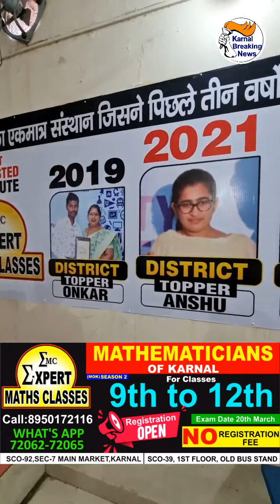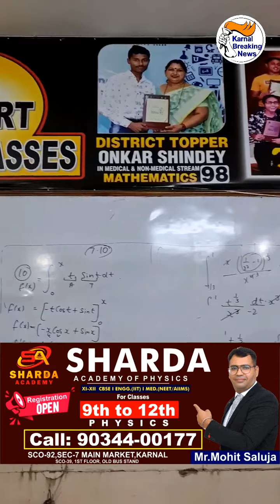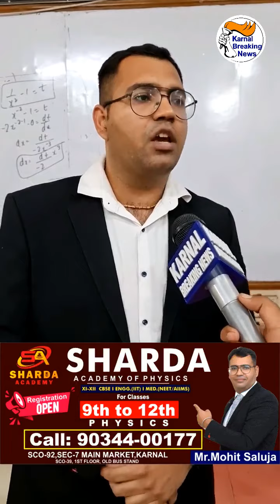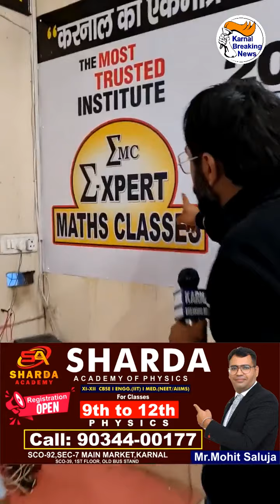कौन बनेगा Mathematicians Of Karnal हो जाये तैयार 20 मार्च को होने जा रहा है Maths का सबसे बड़ा टेस्ट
लगातार 3 वर्षों से करनाल टॉपर्स देने वाला संस्थान Expert Maths Classes ला रहे हैं Mathematicians of Karnal ( MOK ) - Share Video

अब इंद्री से फिजिक्स के शारदा अकादमी के मोहित सर भी साथ जुड़े।

Visit - SCO- 92 , Sector-7, Main Market, Karnal.